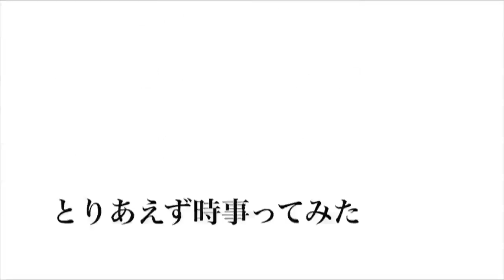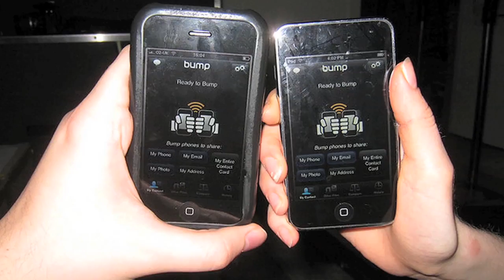浜松日体高校男子バレー部の体罰がネットに流出！＆淀川であったヤバいい話